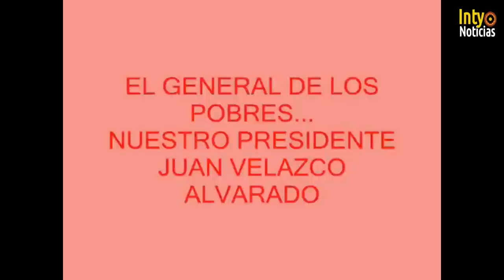ES IMPRESCINDIBLE RECUPERAR EL LEGADO DEL GRAL. VELAZCO, PATRIOTISMO Y AMOR POR LOS MAS POBRES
24-JUNIO-23 | “Campesino, el patrón no comerá más de tu pobreza”. Esta frase icónica forma parte del discurso que dio Juan Velasco Alvarado para promulgar la Ley de Reforma Agraria, el 24 de junio de 1969. Sin duda, este fue el momento más representativo de su gobierno y generador de intensos debates hasta el día de hoy.
En ese momento, la propuesta de la reforma agraria era importante porque los latifundios, sobre todo en la sierra, figuraban como propiedades que no eran productivas para la gente. “Pero se planteó que, frente al patrón que se sacaba del latifundio, aparecía el Estado a través de los técnicos que eran los que, de alguna manera, dirigían las cooperativas y las diferentes instancias que se fueron creando”. Para muchos estudiosos si el Gral. JUAN VELACO ALVARADO no hubiera llevado a cabo la REFORMA AGRARIA posiblemente Sendero Luminoso varios años despúes, hubiera ganado la guerra interna.